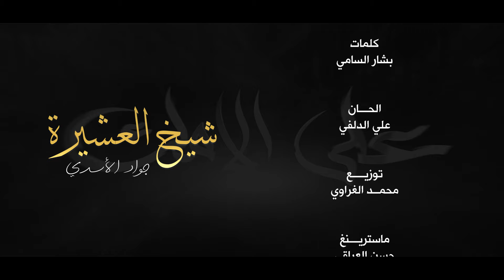جواد الاسدي - شيخ العشيرة - ( حصريا ) - 2021 | Jawad Al-Assadi - shaykh aleushayra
▪︎جواد الاسدي- شيخ العشيرة - حصريا | 2021
▪︎Jawad Al-Assadi - shaykh aleushayra - New |2021

• اداء:جواد الاسدي
• الحان:علي الدلفي
• كلمات:بشار السامي
• ماسترنغ:حسن العراقي
• توزيع:محمد الغراوي
• مونتاج:حسين الميالي
• تنفيذ:محمد السيلاوي

▪︎انتاج: بشار الساعدي - Bashar Al-Saadi
▪︎ادارة الحقوق الرقميه:مؤمل سعد